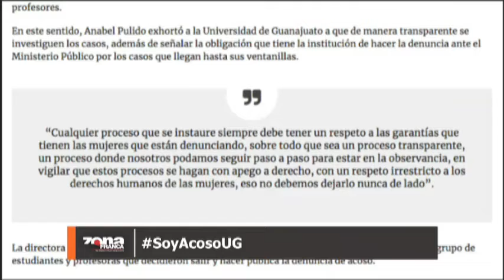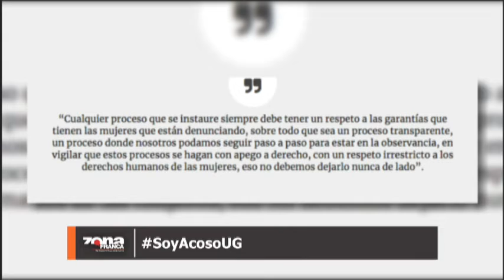ZFReporte: Obligada la UG a salvaguardar derechos de las mujeres que denunciaron acoso: IMUG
La funcionaria estatal destacó que como parte de los procesos a seguir, la Universidad de Guanajuato debe transparentar todas las denuncias que se presenten por acoso, para que se pueda dar seguimiento a la atención que reciben las víctimas, pero también para que se revisen los protocolos de actuación que tiene la institución.